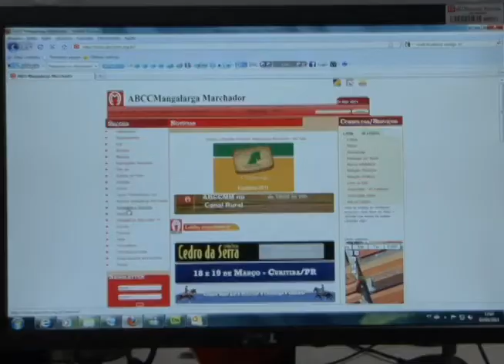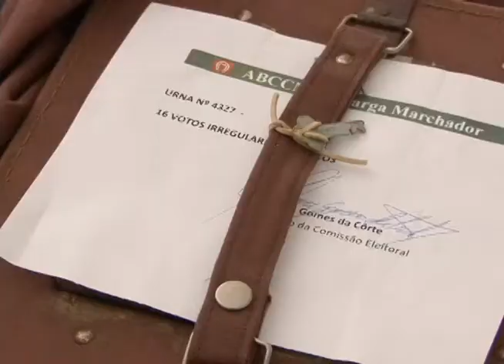ELEIÇÃO DIRETORIA ABCCMM 2011/2014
O criador Magdi Shaat, do Haras Elfar, foi reeleito para a presidência da ABCCMM. A chapa Unidos pelo Marchador tomou posse na sede da entidade, em Belo Horizonte, para um mandato de três anos. Novos criadores participam da Diretoria.